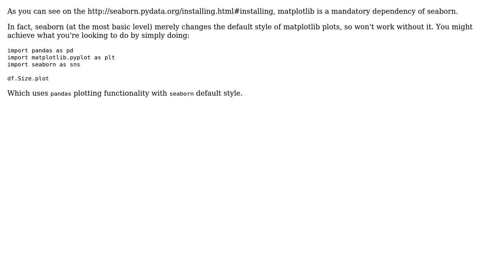Using Seaborn to plot time series dataframe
With thanks & praise to God, and with thanks to the many people who have made this project possible! | Content (except music & images) licensed under CC BY-SA | Music | Images & others | With thanks to user skywalker user Nils Gudat and the Stack Exchange Network Trademarks are property of their respective owners. You are responsible for your own actions.